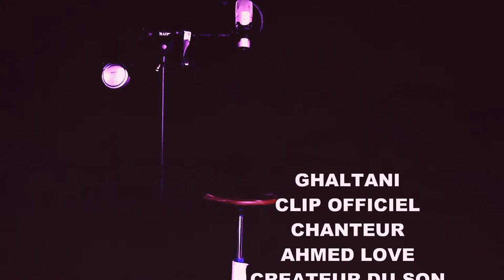AHMED LOVE GHALTANI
CHEZANI